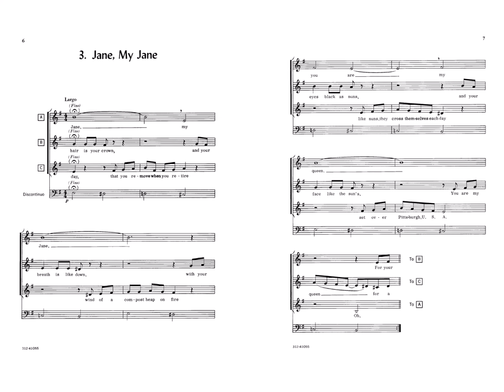P.D.Q. Bach - The Art of the Ground Round - III. Jane, My Jane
P.D.Q. Bach (Peter Schickele)
The Art of the Ground Round (S.1.19/lb)
For Three Baritones and Discontinuo

Professor Peter Schickele - Beriberitone
John Ferrante - Bargain Counter Tenor
John Nelson - Singist
Peter Rosenfeld - Celloist